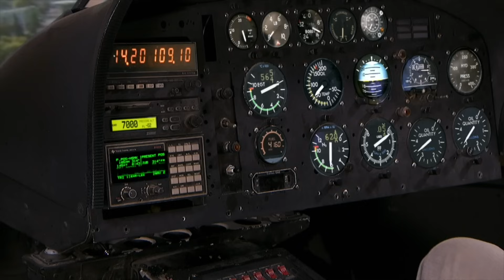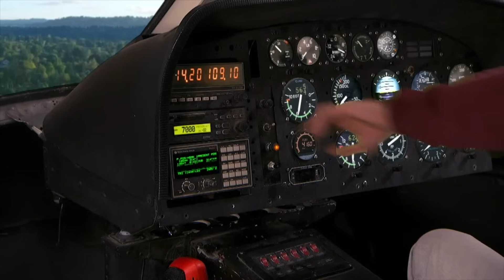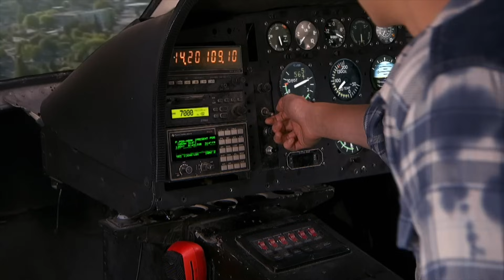Henry Danger | Kembali Bekerja | Nickelodeon Bahasa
Sebuah hari baru di tempat kerja, petualangan apa di depan?